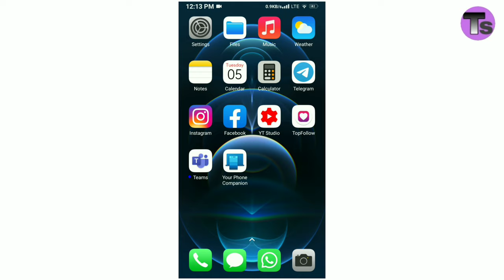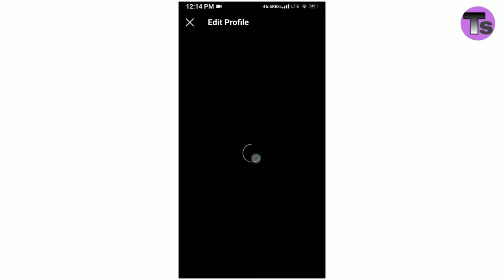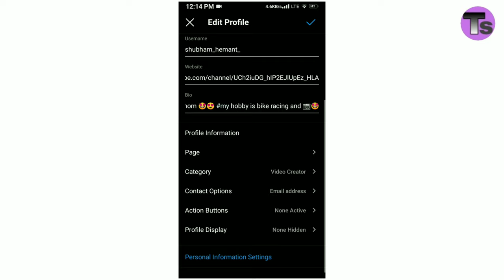Instagram pe video creator kese kre guide in hindi | How to add video creator in instagram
shubhamhemant Is video me mene aapko ye btaya h ki video creator apne profile k niche kese laye
is video me stepwise btaya h bhot hi aasan tarike se